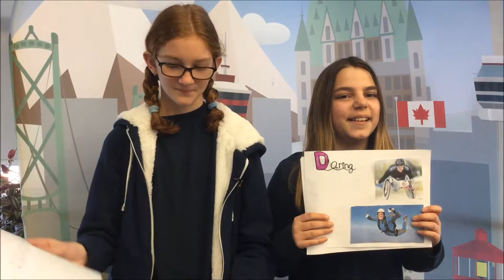Here’s My Canada: Acrostic Birthday Message